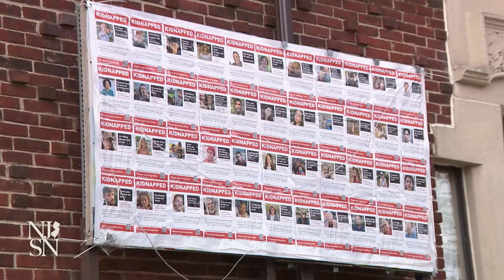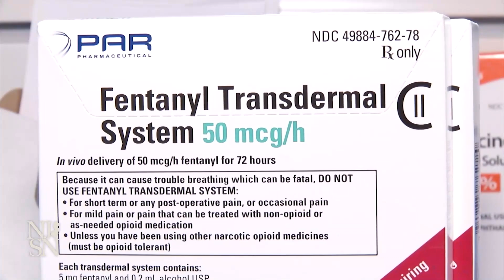US attorney general in New Jersey, warns of hate crimes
U.S. Attorney General Merrick Garland visited Newark on Monday to meet with law enforcement leaders from around the state and warned of the rising threat of hate crimes nationwide amid the Israel-Hamas war in Gaza.